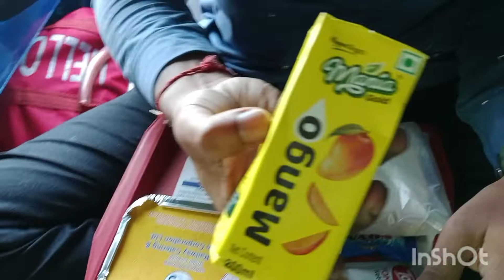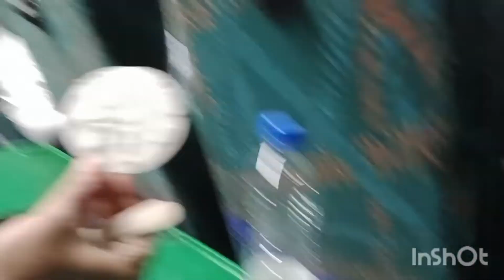Kashmir tour||part-1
Hi I'm Anushree.
We had a 15-day Kashmir tour, we stayed at Amritsar on the first day. You can see that video in the next blog.